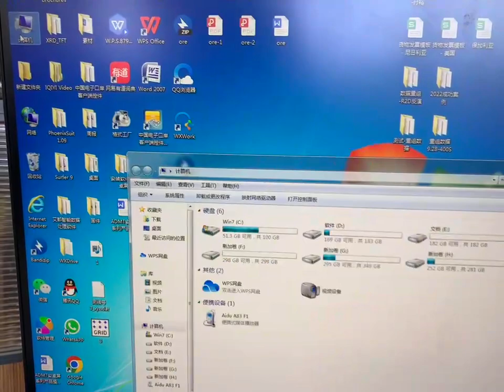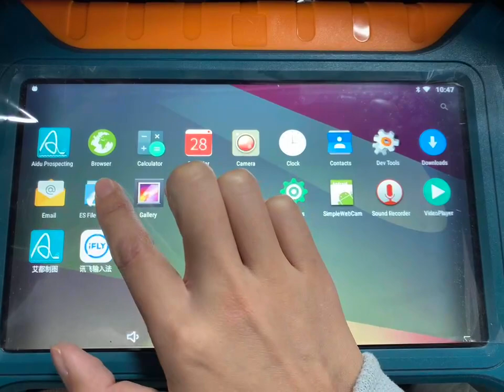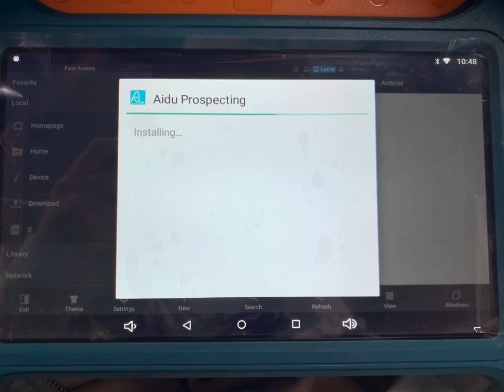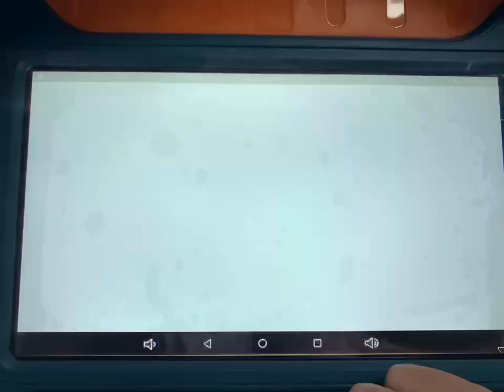How to update the ADMT(AIDU) Software